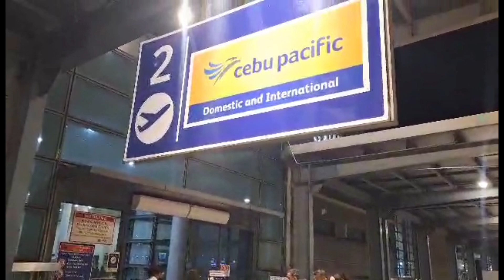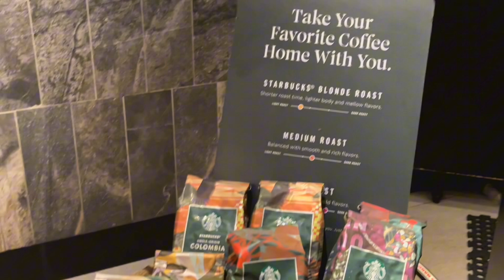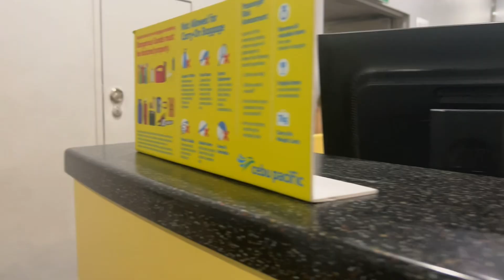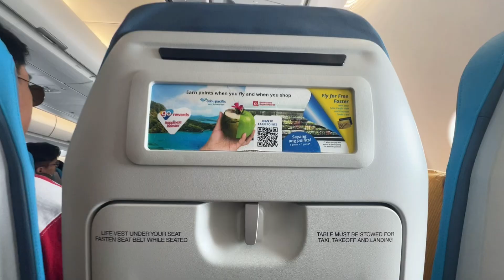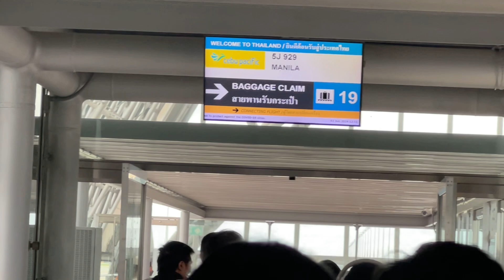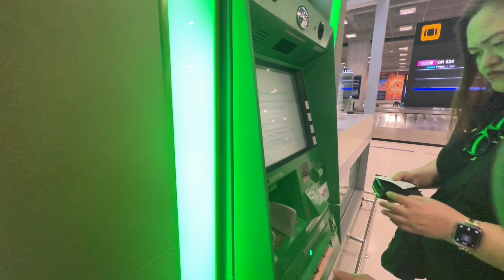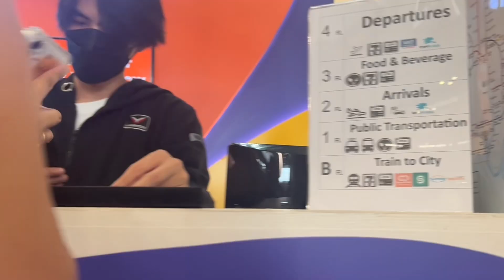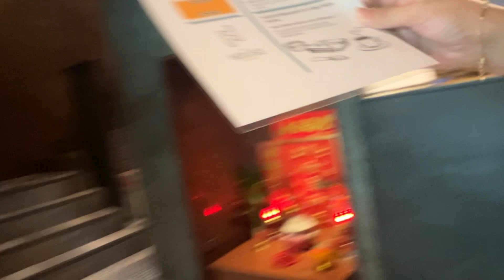Bangkok 2024 Travel requirements part 1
Bangkok travel requirements 2024

Air ticket
E travel (download the EgovPh app for android and apple users)
travel itinerary
travel Insurance

Company I.D / COE if employed
OEC for OFW
Proof of business if Self-Employed

Air ticket
Mnl Bkk / Bkk-Mnl via Cebu Pac 23 199Php
Add ons :Baggage 60kg 5115 Php

Traveljoy  Insurance via klook
 1032php for 2 pax (5days)

Grand Palace and Emerald Buddha half day walking tour via klook
 3174php for 2 pax

Inclusions:
admi ssion fee 500 baht
English speaking guide
Insurance

Chao phraya princess sunset  tourat at Asiatique pier 2598php
Inclusions:
International buffet
English speaking staff
Live band experience
free flowing beer
free birthday cake

dtac Happy tourist sim 4g/5g via klook
522php for 2 sim
pick-up location suvanabhumi airport 4th floor
simcard validity : 10 days
50gb data / calls include